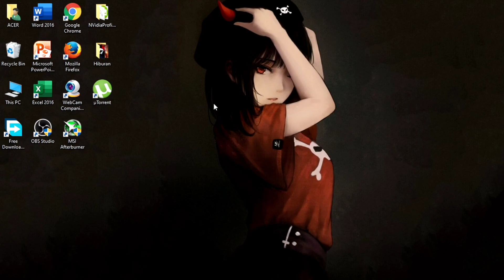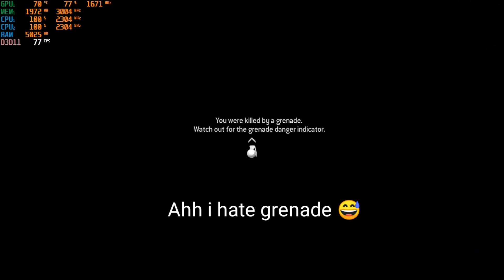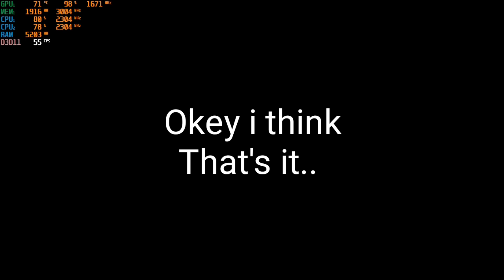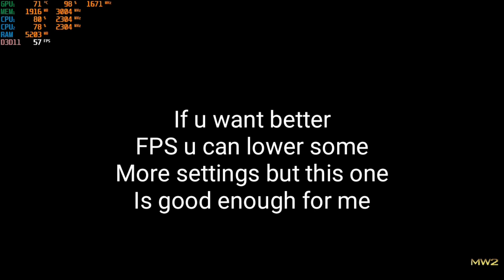Call Of Duty Modern Warfare 2 Remastered MX230 | i3 7020u | 8GB RAM | Max + Best Settings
Ehhee Boys.. Welcome to another video! So now i try to run Call Of Duty Modern Warfare 2 Remastered on my laptop (I'm using Acer Aspire 5 A514)

I try to run this game with Extra Graphics Settings. Can i run it? Watch the video!! Also! What is the Best graphics settings for my laptop? Can i get better FPS? Watch till the end!

Call Of Duty Modern Warfare 2 Remastered Core i3 7020u 8GB RAM Nvidia MX230

*Nvidia MX230 Gameplay Test
 --0:00 (Introductins)
 --1:06 (Maximum Settings)
 --4:28 (My Best Settings)

Here are my Laptop Specifications: (you can see at the beginning of the video!)
-Intel Core i3 7020U 2.3Ghz (Dual Core)
-Nvidia Geforce MX230 2GB DDR5
-8GB RAM DDR4
-1TB HDD

That's it! hope you guys enjoy it..
And sorry for the bad English. Lol my English is like a mess.. I'm no good in english